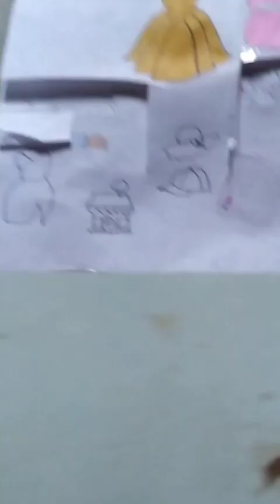Paper Doll Dresses Part-1 || Paper Craft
Hello friends 😀

A beautiful paper dresses for Paper doll . It's part-1 video.

Thanks

draw,
drawing,
drawing tutorial,
drawing easy,
drawing art,
drawing cartoon,
drawings,
drawings easy,
Disney Princess,
Easy drawing,
Drawing girls,